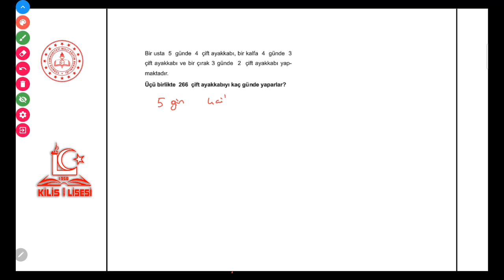9.Sınıf Matematik 3.Ünite İşçi Problemleri-2 (Hümeyra KARADÖL)